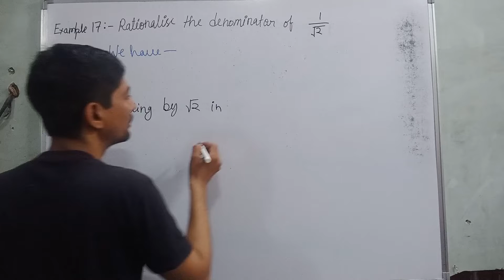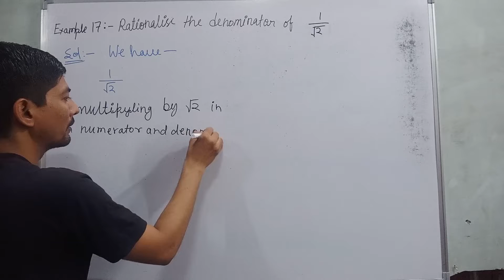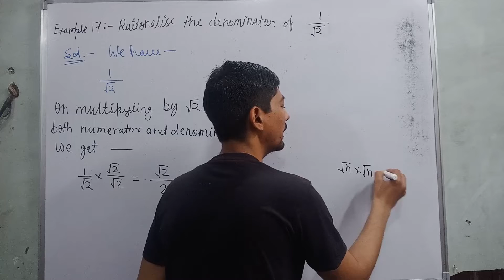how to rationalize the denominator | rationalise the denominator of 1/√2 | 1/√2 के हर का परिमेयकरण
Hi everyone
in this video, I tell you about  " Example 17:- Rationalise the denominator of 1/√2  "?

 @Dear Sir